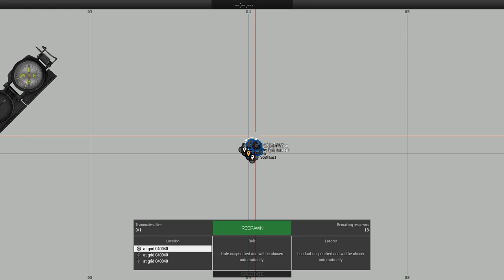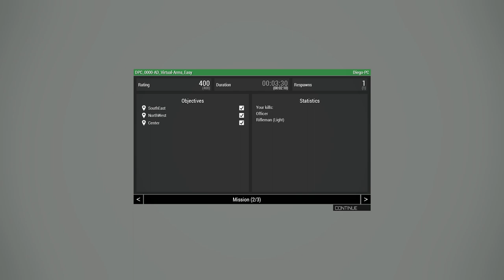Easy Level Shootout 1 - Virtual Reality Synthwave - ArmA3 gaming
Trying out my newly scripted mini-mission on the game's virtual reality map. Using Zephik's Female Units to add diversity of characters.

"Trinity", by Lueur Verte

"Pandemonium", by Unknown Anomaly

"Horizon", by Dance With The Dead